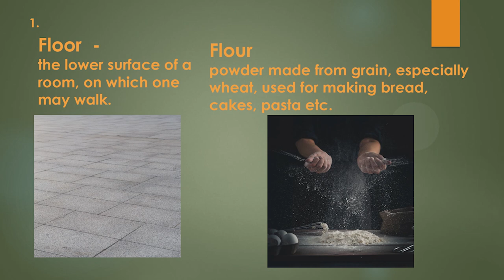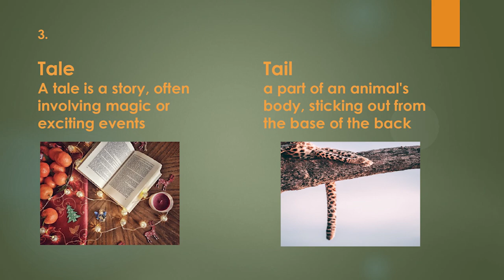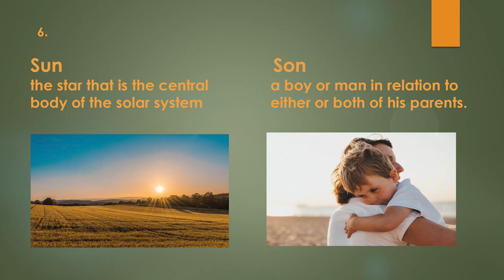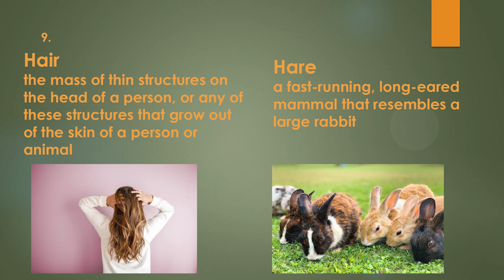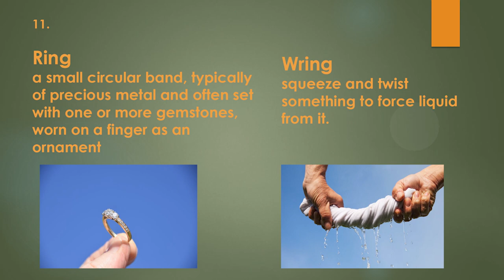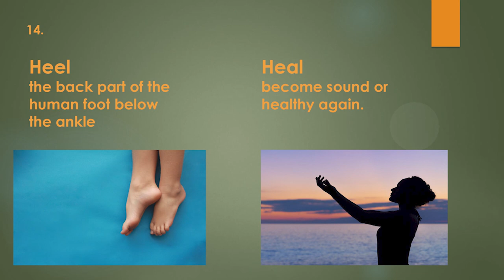15 Most Commonly Confused Homophones | IELTS | English Mentor